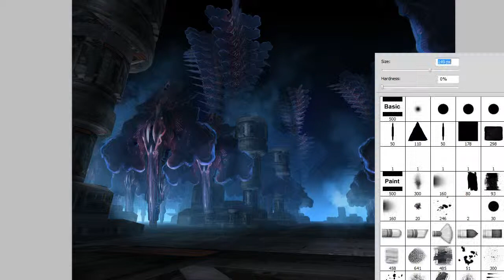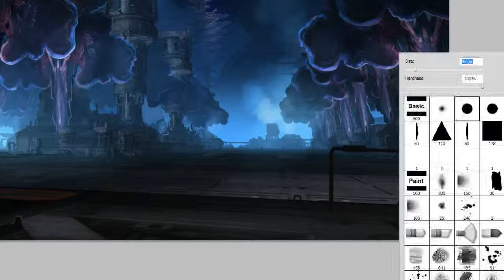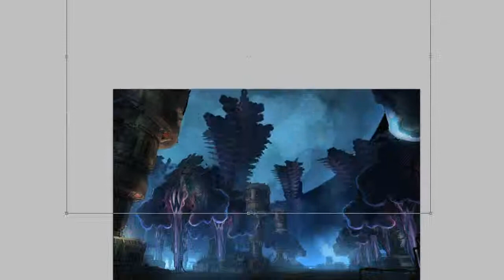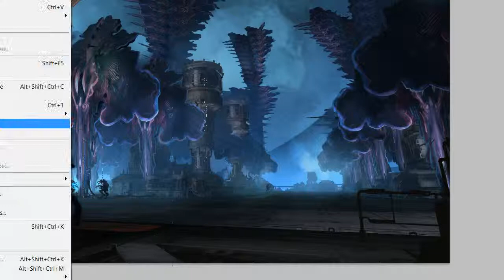CoralShip Factory Painting Timelapse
Join me as I dab some paint on a rough 3D render to create a sci-fi alien factory scene!